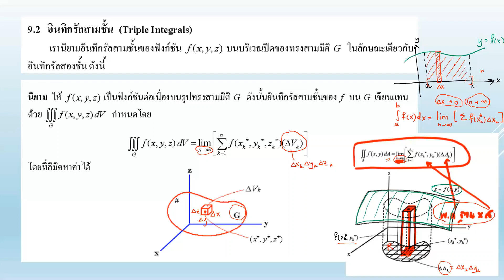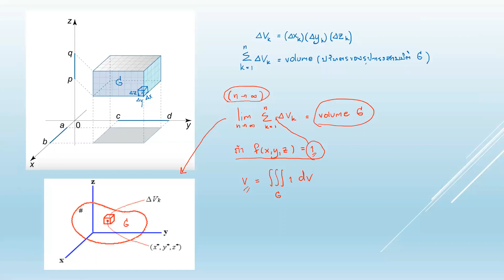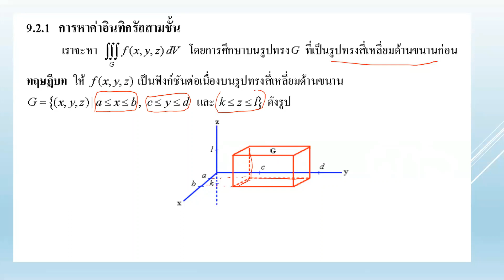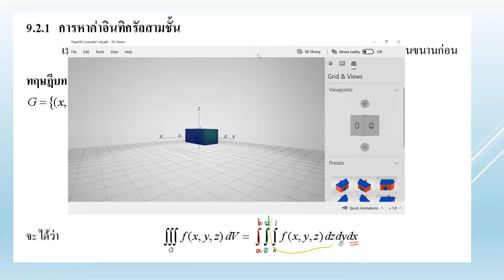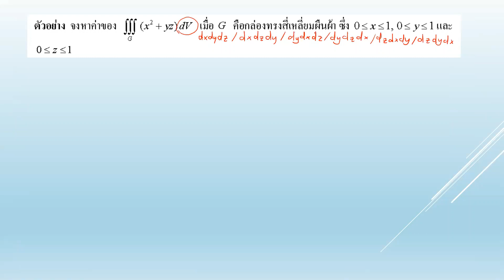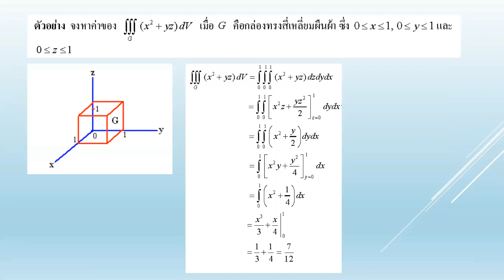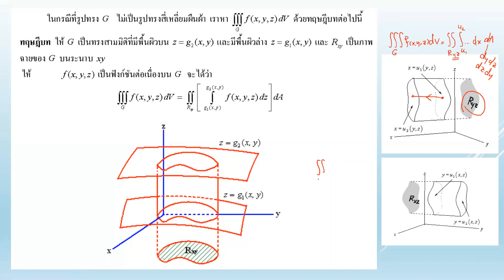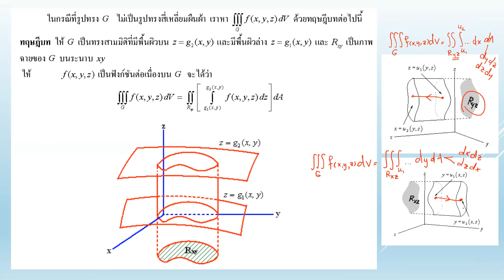MTH102 Triple Integral1